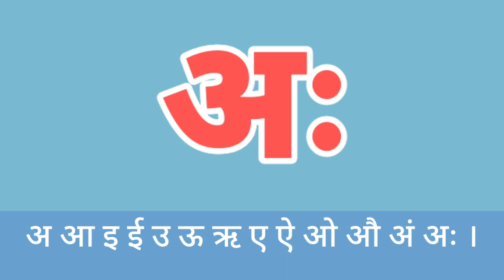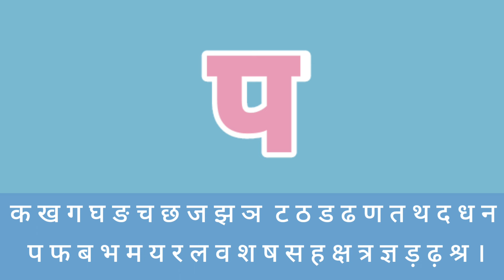वर्णमाला अ आ इ ई.......ड़ ढ़ श्र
Hindi वर्णमाला
ष स ह क्ष त्र ज्ञ
ड़ ढ़ श्र ।